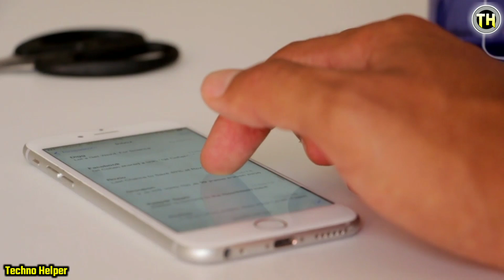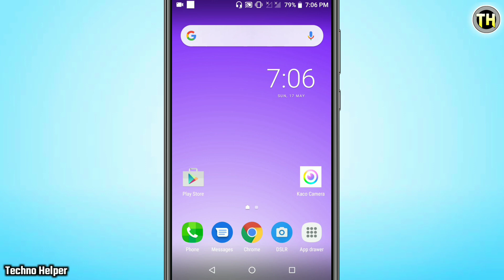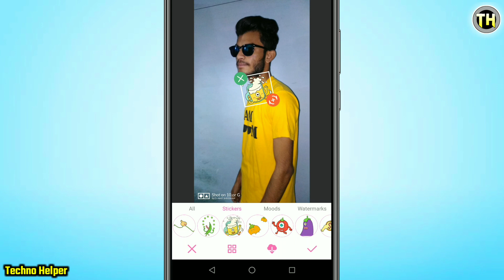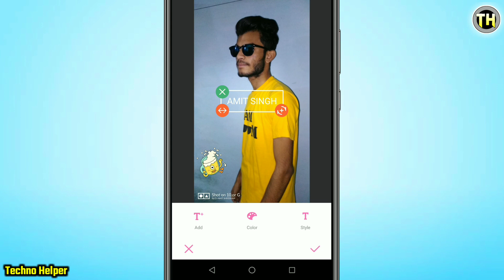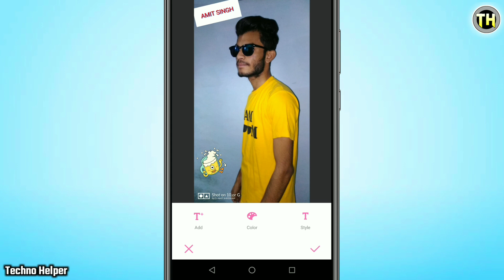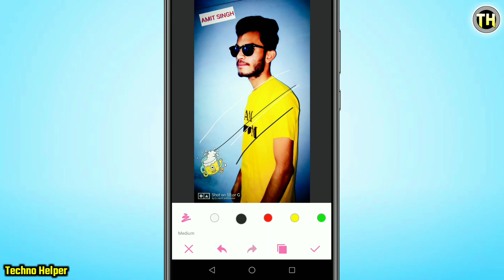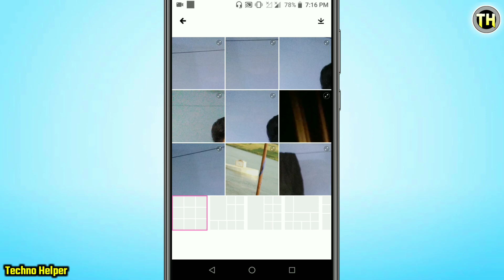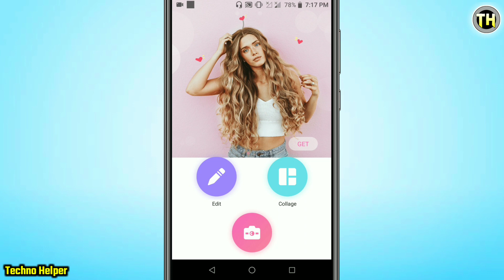Kaco Camera App | Kaco Camera App Kaise Use Kare | Kaco Camera Kaise Chalaye | Kaco Camera Editing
Kaco Camera App | How To Use Kaco Camera App | Kaco Camera Kaise Use Kare | Kaco Camera Kaise Chalaye

Pixel Dance App से फोटो एडिटिंग सीखिए ।

Professional Slow Motion वीडियो बनाएं सिर्फ 2 मिनट में ।

Tik Kik App पर Account बनाना सीखिए ।

1. Kaco Camera App
2. Kaco Camera Kaise Use Kare
3. Kaco Camera Kaise Chalaye
4. Kaco Camera Editing
5. Kaco Camera How To Use
6. Kaco Camera Ki Id Kaise Banaye
7. How To Use Kaco Camera App

Helo Dosto Namaskar, Mera Name Hai Amit !! Or Aaj Ki Is Video Me Aap Logo Ko "Kaco Camera App" Ke Bare Me Batane Wala Hu, Dosto Agar Aapko Video Pasand Aati Hai To Like Jaroor Kare 👍

By TechnoHelper
Techno Helper